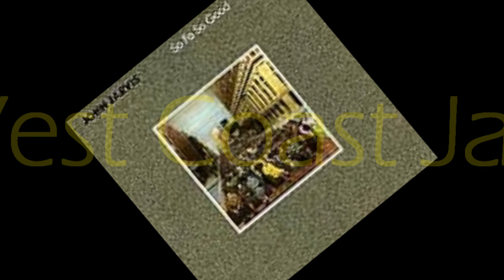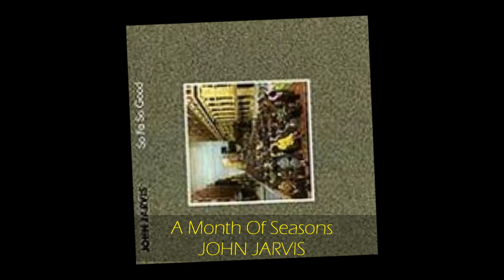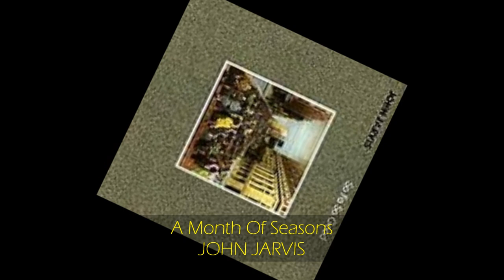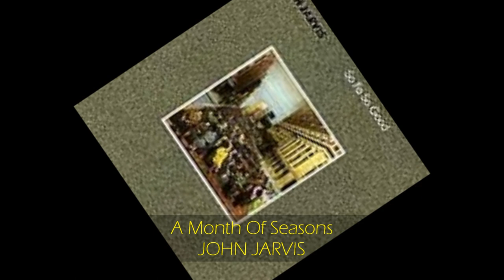John Jarvis - A MONTH OF SEASONS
from SO FA SO GOOD